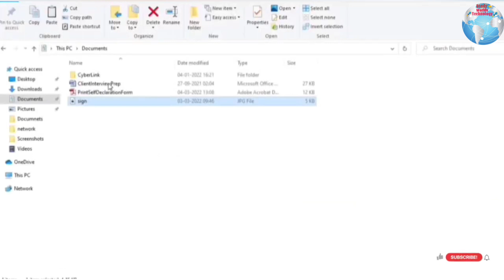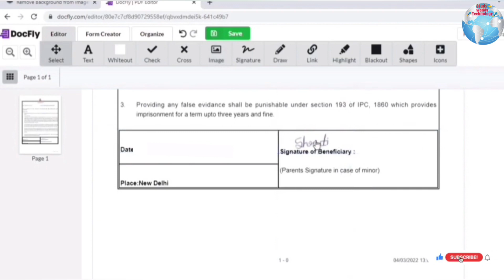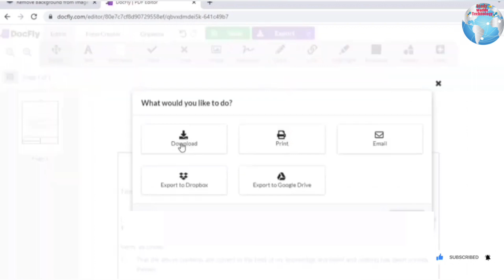How To Add Signature In Pdf File | Pdf Me Signature Kaise Kare Online